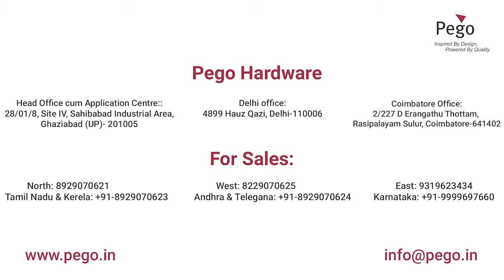PEGO Tilt & Turn Hardware Installation Guide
PEGO presents detailed PEGO uPVC Tilt & Turn Hardware Installation Guide. This is in continuation to ensuring & sharing best practices.
PEGO is a leading uPVC & Aluminium Door & Window Hardware brand in India offering premium hardware solutions.